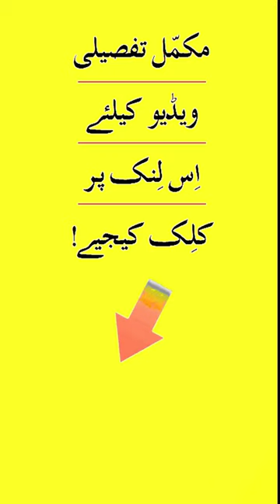"Incredible Bears Fight" Short#2